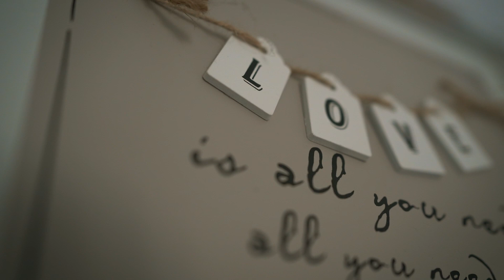Filmme Weddings - Shannon & Stephen's Wedding Highlights